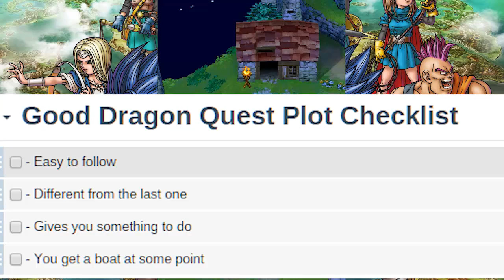Dragon Quest VI: Realms in Need of Renovation - GC Vazquez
There's always a black sheep, isn't there?
Today we look at Dragon Quest's first entry after Chunsoft's departure from the series. Can Heartbeat gracefully take the reins?

Want to provide feedback/ask a question/make a suggestion for a future episode? Find me at these places!

►All artwork done by: IST-Audius (ist-audius.tumblr.com) (@IST_Audius)